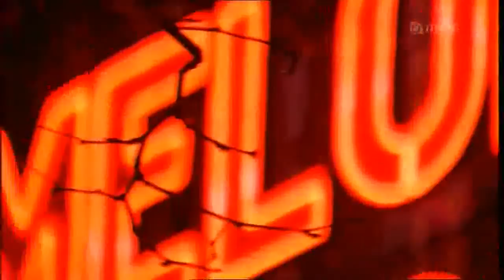Melody Gardot - The Accidental musician- Short version.flv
Melody Gardot was born in New Jersey and was largely brought up by her grandparents, at times  living in poverty. Her grandmother was a Polish immigrant and her mother a photographer who worked and traveled frequently. They moved around often and as a consequence had very few possessions, often living out of suitcases.

In November 2003 she was hit by a car, in the accident she suffered serious head and spinal injuries and her pelvis was broken in two places. Because of these severe injuries she was confined to her hospital bed for a year and had to remain lying on her back. As a further consequence of her injuries she had to re-learn simple tasks such as brushing her teeth and walking. The most noticeable effect of the neural injuries she suffered is that she was left hyper-sensitive to both light and sound, therefore requiring her to wear dark sunglasses at nearly all times to shield her eyes.
The accident also resulted in both long and short term memory problems and difficulty with her sense of time. She often wakes with no memory of what she has to do that day.
She found it difficult to recall the right words to express her feelings. Initially prompted by an attending physician who believed music would help her brain injury drastically improve, Gardot began writing music after her accident.
I think she is amazing and get a lump in my throat every time i hear this song, when i found out where the song originates and its meaning, she's even more inspiring..  I spent ages trying to get this together (Global Scot) so Please do not copy this illegally.